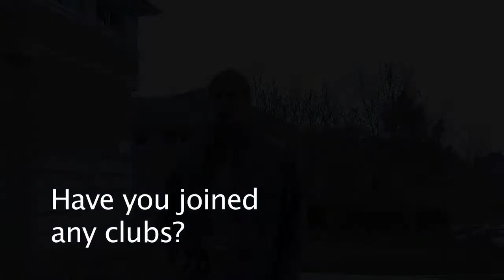Student Profile - Charlie Key - Marine Biology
Charlie Key is a first year student, studying Marine Biology at Bangor.